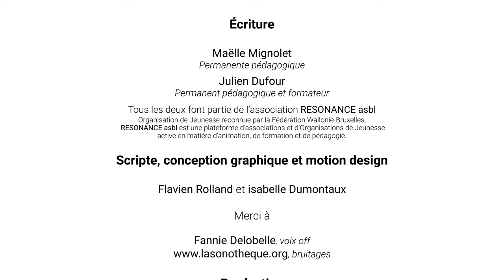La mémorisation en 3 étapes